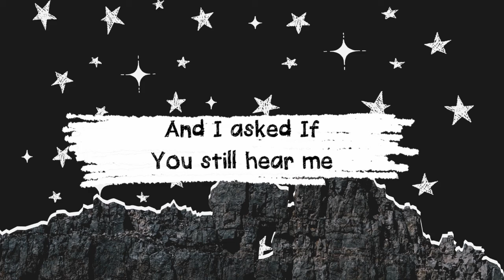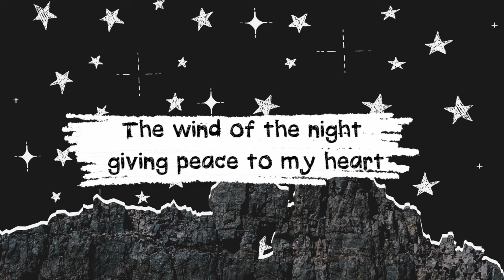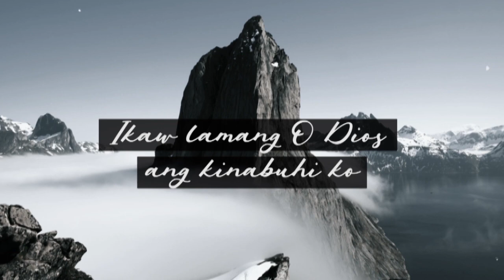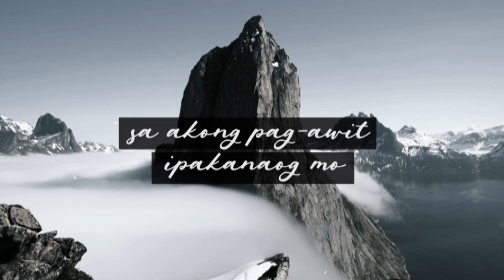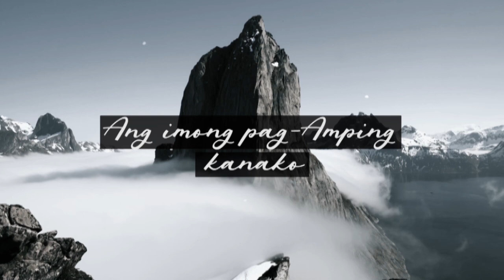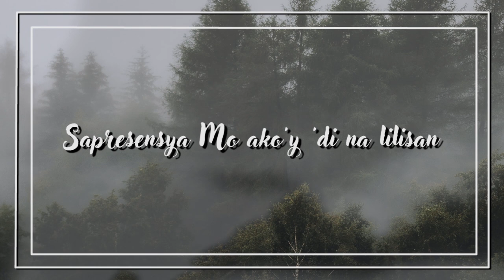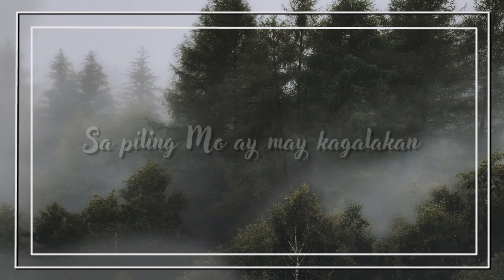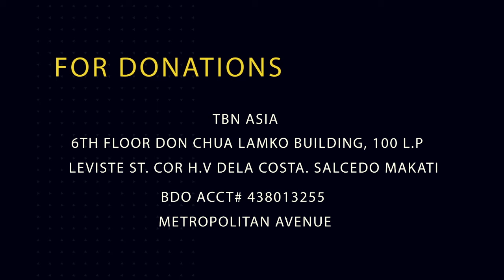The Music Room S2 EP11 | Kristian Rivera, Axehead and Titus Band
The Music Room Season 2 | Episode 11 | TV Airing | Nov. 12, 2020, 8:00pm on TBN Asia (Please check with your local cable providers) and Nov. 18, 2020, 11:30pm Hillsong Channel Philippines (Cignal Ch.184)

Featuring: Kristian Rivera, Axehead and Titus Band plus a music video from Theostratos

Hosted by: Yuan Quiblat
The Music Room is a show that features 3 selected songs via music video or lyric video.